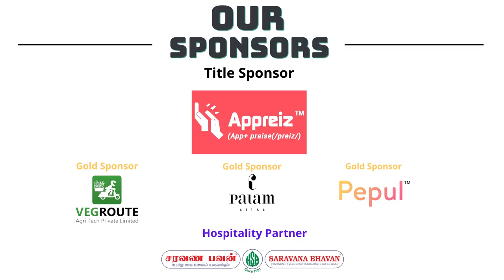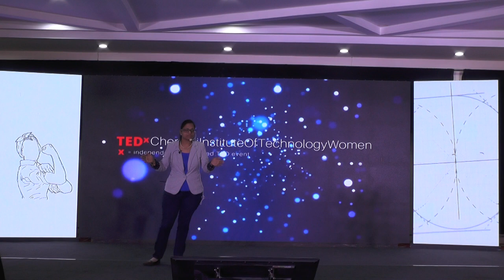Play the cards close to your heart | Anuradha Prakash | TEDxChennaiInstituteOfTechnologyWomen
Women are caring, nurturing and empathetic. But excess medicine can also become poison. Playing on just care and nurture can be poisonous when it comes to building a "her own" dynasty. Playing the cards of empathy that is built in her can lead to guilt on the longer run, rather than her becoming a leader. Where should she draw a line?  Anuradha is a sensitive, emotional, loving and caring mother-daughter-workingProfessional-and-wife.
A delivery manager by profession and a speaker/mentor by passion, Anuradha is a a good mix of all
attributes of a self-made woman This talk was given at a TEDx event using the TED conference format but independently organized by a local community.